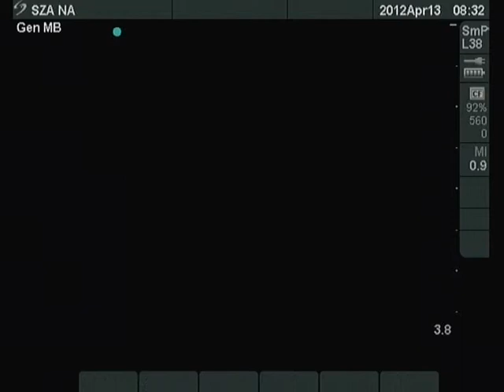Treatment of a toxic nodule. Ethanol sclerotherapy - case 4 (part 2)